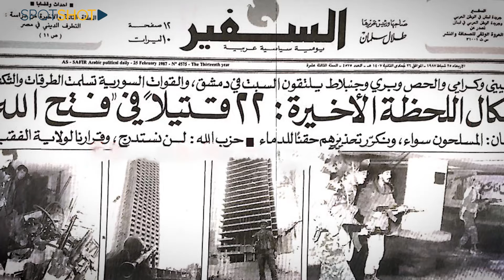لما التاريخ بيحكي - مجزرة للمخابرات السورية… قتل 22 شاباً من الحزب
سطوة وقهرِ، وعمل مخابراتي دموي شهدته شوارعِ وأحياءِ العاصمة تحت ستارِ الحفاظ على الأمن، ماذا حصل في 24 شباط؟

تابعوا التقرير!